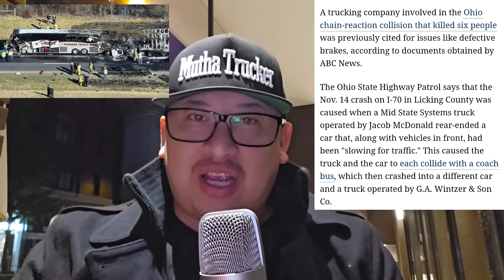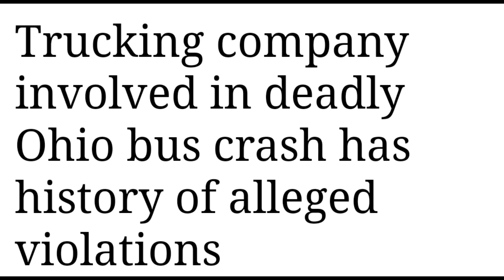Investigation Uses Old FMCSA Records To Put Blame On Truck Driver 🤯 Semi Truck Cut In Half 😵 Update